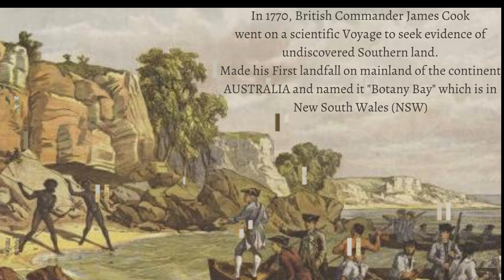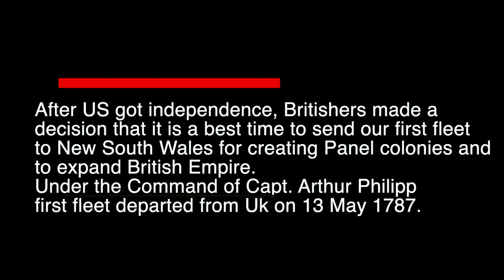Australian History in 10 minutes.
In this Video, I have shared a general overview of Australian history.
There are so many other points and facts which I have not touched but this video is a complete overview in general terms just to get an overall knowledge regarding history of Australia.
All points pictures are taken from Wikipedia and Below are the links for those files.

Pictures references:
• First interaction of James cook with indigenous
        Unknown author / Public domain,
• 13 Colonies of North America Map in 1748:
• First fleet arrival
       State Library of New South Wales / Public domain
• Indigenous People of Australia
• Mathew Flinders
       Art Gallery of South Australia / Public domain
By Toussaint Antoine DE CHAZAL DE CHAMEREL (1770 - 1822) (Mauritius)Details of artist on Google Art Project - XQFjQ8PX1C_hwA at Google Cultural Institute maximum zoom level, Public Domain,
• Eureka Rebellion war
      J. B. Henderson / Public domain
• Gold Rush Picture:
•      Afghan Cameleers
      Unknown(Life time: N/A) / Public domain
• Henry Parks
        F. A. Sleap / Public domain
• Revolutionary war
       Excel23 (montage)Charles McBaron - File:Battle of Trenton by Charles     McBarron.jpgDomenick D&#039;Andrea - File:BattleofLongisland.jpgJohn Trumbull - File:Surrender of Lord Cornwallis.jpgUnited States Army Center of Military.